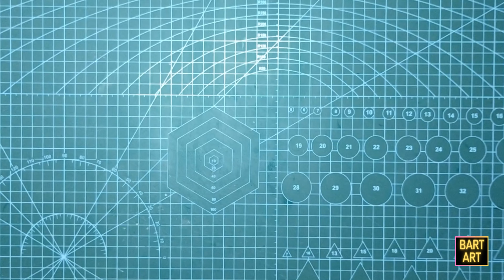Awesome Glowing Eggs DIY home light decor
In this video I showed how to use old light bulbs and make a wonderful home light decoration. I used lampshades from old light bulbs which after a little characterization wonderfully imitate bird eggs. After adding LED lighting the eggs shine with wonderful colors which in combination with a basket and wood wool imitate a wonderful bird nest. A light decoration which is very easy to make yourself, will certainly arouse interest and delight among household members.
Support/JOIN :@Bart-Art

Track Info:
Melody – Luke Bergs & Waesto
  / bergscloud
  / waesto
Track: Sweet Talks by Limujii